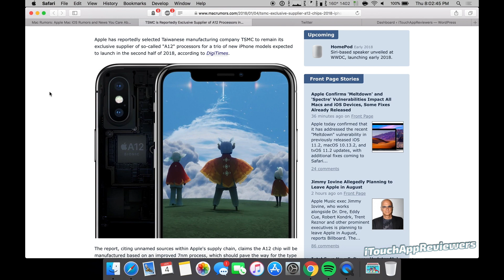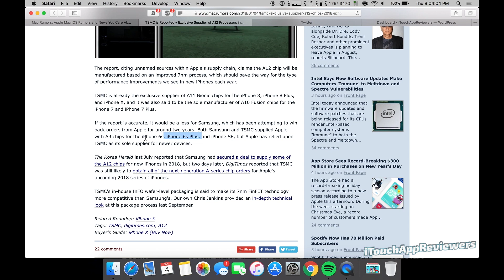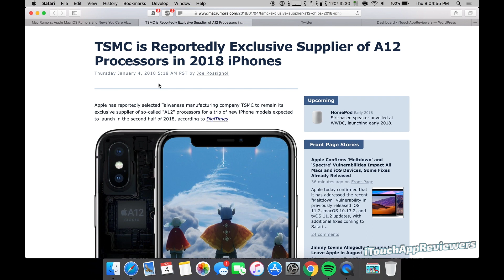TSMC Is EXCLUSIVE Supplier For A12 Chip In 2018 iPhones?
According to DigiTimes, Apple has named TSMC to be the sole supplier and manufacturer of Apple's 7nm A12 Chip for 2018 iPhones.